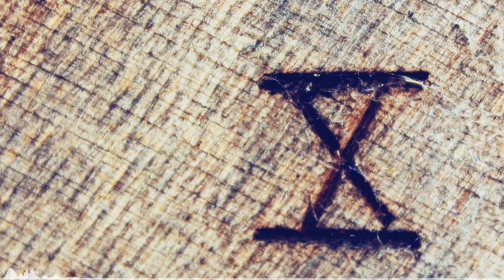Echoes of Time v2 Kevin MacLeod YouTube Audio Library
En este canal encontraras musica sin copyright para que lo puedas usar en tus videos. Disfrutalo